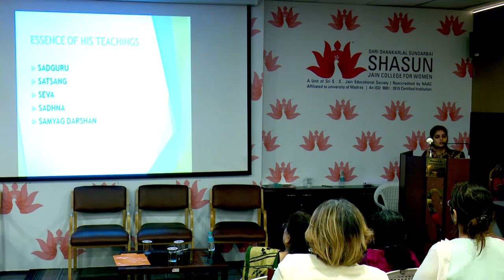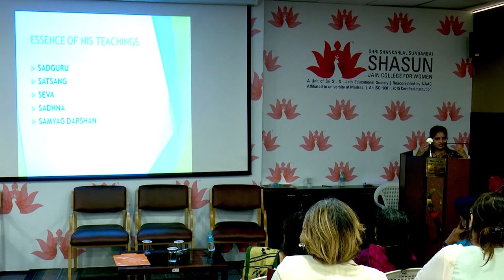National Seminar on BHAKTAMARA STOTRA- SPEAKER Kajal Jain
2 days National Seminar on BHAKTAMARA STOTRA (January 7th & 8th 2020) organised by Department of Jainology, University of Madras, Shri Shankarlal Sundarbai Shasun Jain College, Research Foundation for Jainology, Chennai